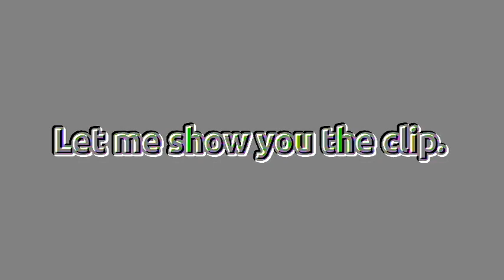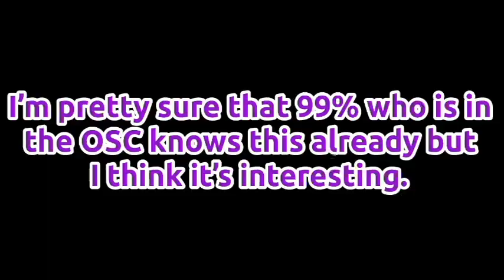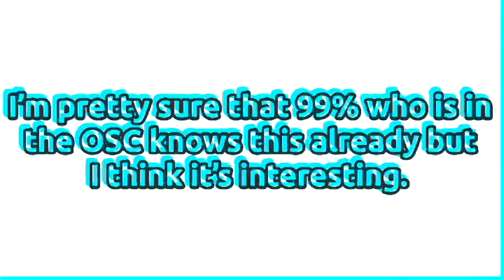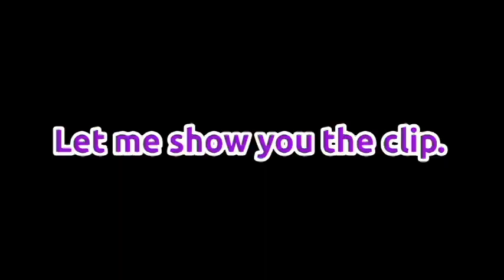Veg Replace Tennis Everytime Teardrop TALKS in BFDI BFDIA IDFB BFB Rounds